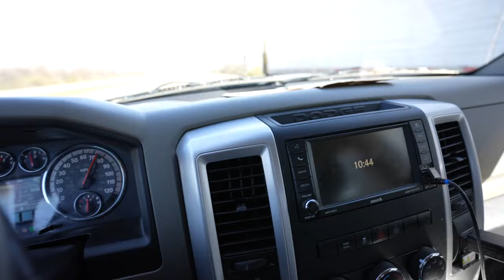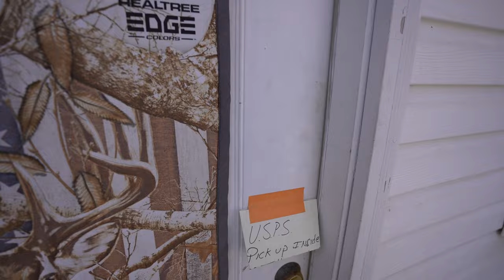The Perfect Bow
This is a tour of Traditional Bowyer Steven Jewett's bow shop Bushmen Bows. If a deer hunter and in the market for a traditional bow give him a look.
Link to Bushmen Bow's Website and Instagram!

Exodus Outdoor Gear (SAVE 15% by using the following LINK!)